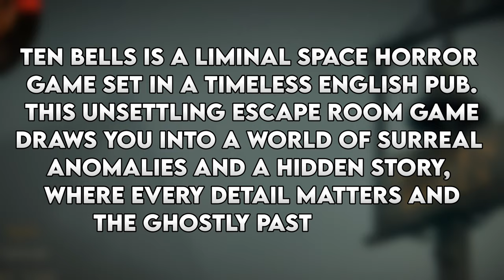Something DREADFUL Happened In This 1800s English Pub | 🔔TEN BELLS🔔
🔔 Welcome to the haunted world of Ten Bells! Trapped in an eerie English pub, you’ll have to unravel a chilling story by discovering over 30 spooky anomalies. This liminal space horror game keeps you on edge as you explore the mysterious past of the pub’s ghostly inhabitants. 🕵️‍♂️ Can you escape the endless loop and uncover the dark secrets lurking within, or will you be trapped forever? Every detail matters as you survive this surreal escape room experience. 👻 Will you make it out alive?

💀 Dive into the horror of Ten Bells and discover what haunts the shadows!